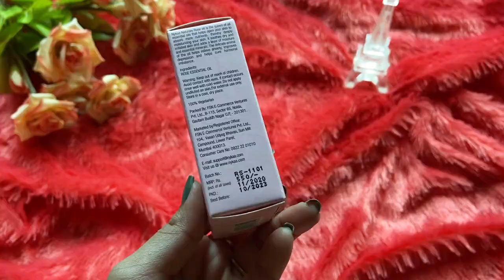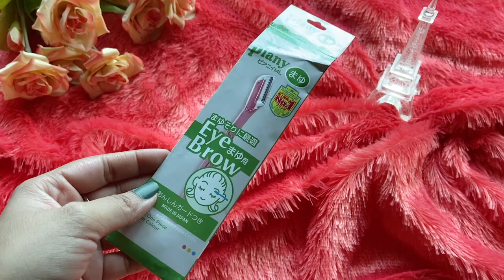I SPENT Rs.7000/- ON NYKAA SUMMER SALE | BODY CARE + SKINCARE + MAKEUP | TwillightQueenBee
Recently there was Nykaa Summer Sale and it's been a long time that I did not purchased so many products at one go. I upgraded my Body Care, Skin Care & Makeup Products. Honestly, this sale was a complete " Paisa Wasul ". Well I know the video is a bit long then my usual ones. Grab Popcorns & Coke and enjoy the video.
           See you soon in my next video.  Till then stay home stay safe.

Twilight QueenBee.
XOXO.

List Of The Products I Mentioned In The Video :

1. Love Beauty & Planet Murumuru Butter and Rose Aroma Bountiful Moisture Body Wash.

2. Nykaa Wanderlust Body Yogurt - Strawberry Daiquiri.

3. Batiste Dry Shampoo Instant Hair Refresh Floral & Flirty Blush.

4. Nykaa Naturals Rose Essential Oil.

5. Forest Essentials Light Hydrating Facial Gel Pure Rosewater.

6. Feather Piany Eyebrow Razor Shaver With Safety Guard.

7. L'Oreal Paris Infallible 24HR Matte Cover Foundation - 103 Natural Buff.

8. PAC Eyebrow Definer 3 Colors.

9. Maybelline New York Instant Age Rewind Eraser Multi-Use Concealer - Medium.

10. Lakme 9 To 5 Black Impact Eye Liner - Black.

11. Nykaa Matte Nail Lacquer - Matcha Tiramisu 19.

12. Nykaa Breathable Nail Enamel - Relax Rose - 324.

13. Makeup Revolution Pro New Neutral Shadow Palette.

14. M.A.C Lipstick / Mini - Captive.